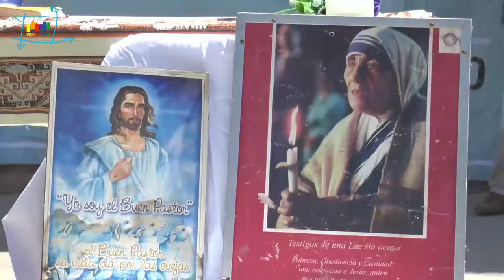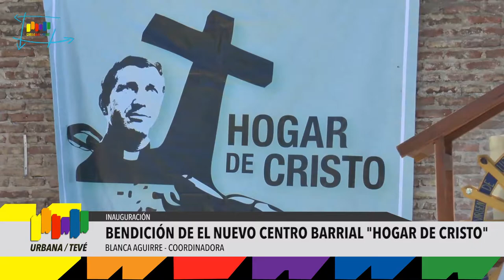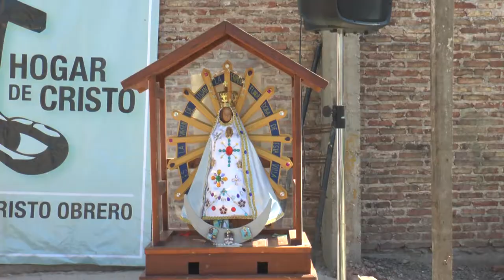Urbana Tevé - Bendición del nuevo Centro Barrial "HOGAR DE CRISTO"